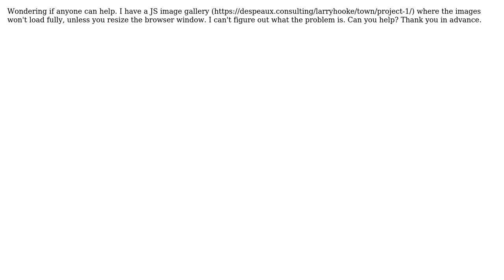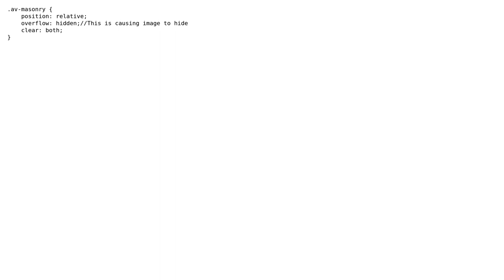Images in JS grid won't load fully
With thanks & praise to God, and with thanks to the many people who have made this project possible! | Content (except music & images) licensed under CC BY-SA | Music | Images & others | With thanks to user virat user Cliff DesPeaux and the Stack Exchange Network Trademarks are property of their respective owners. You are responsible for your own actions.